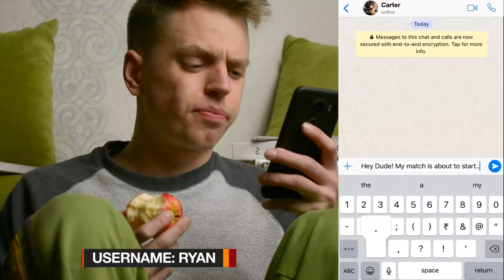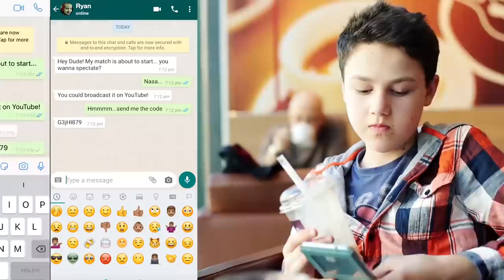Real Cricket™ 20 | Official Trailer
Presenting the official trailer of Real Cricket™ 20.
An immersive experience which will captivate and tickle the cricketer in you.